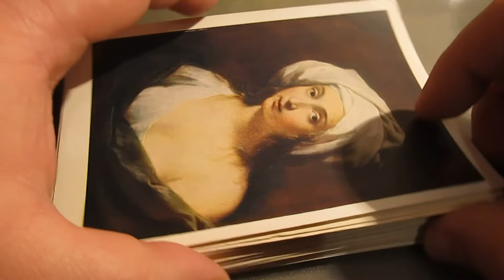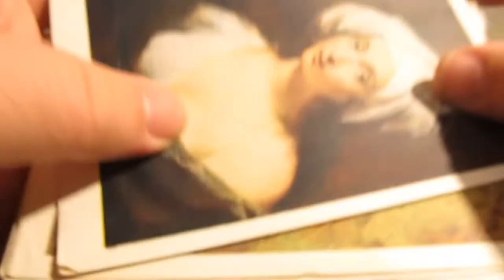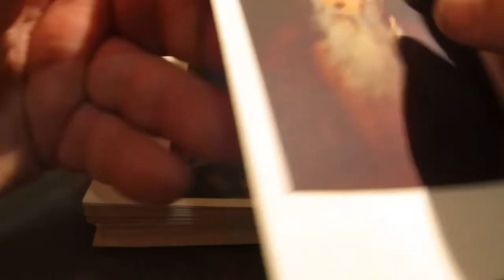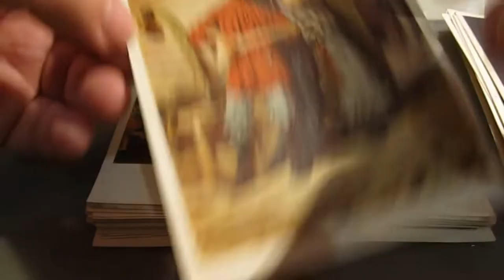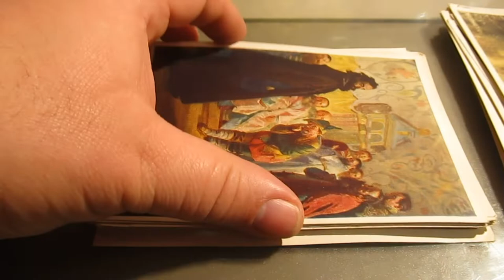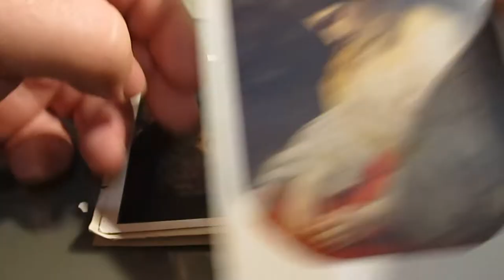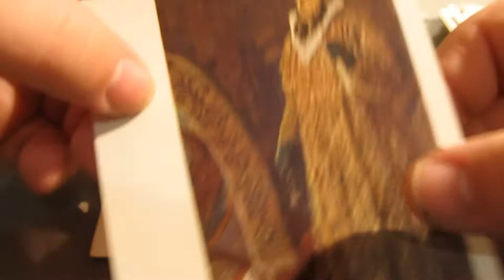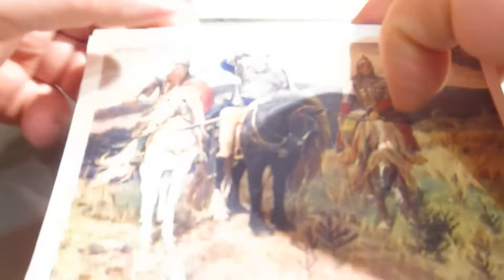Невеличка колекція листівок СССР ИЗОГИС.